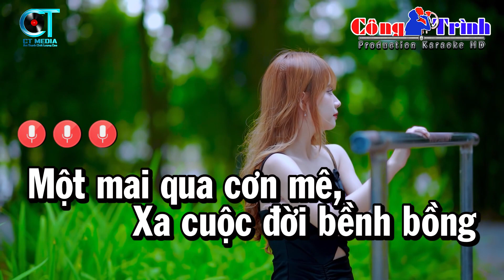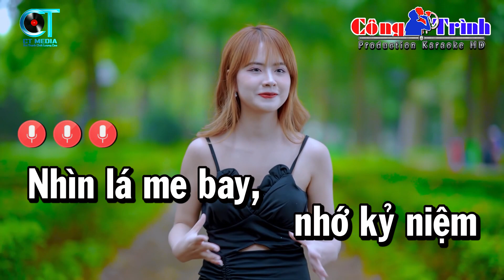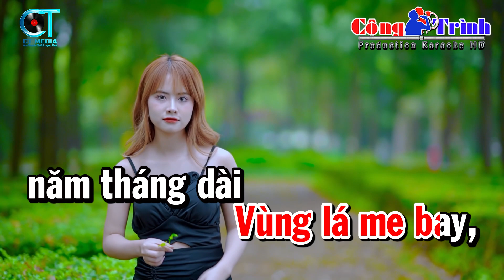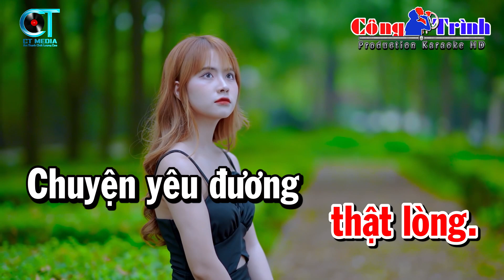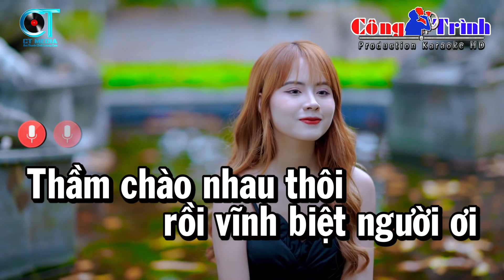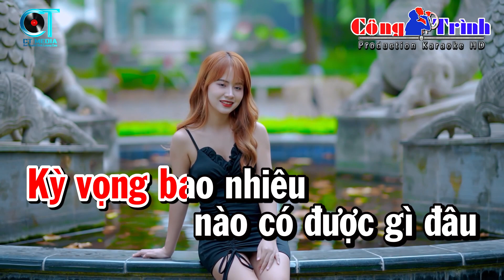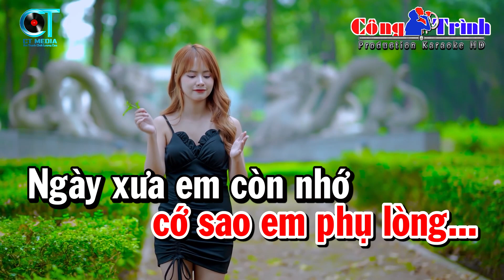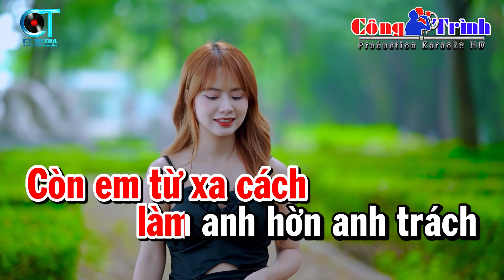Liên Khúc Karaoke Nhạc Sống Tone Nữ - Qua Cơn Mê - Vùng Lá Me Bay